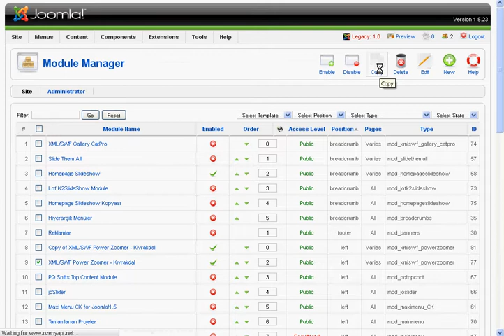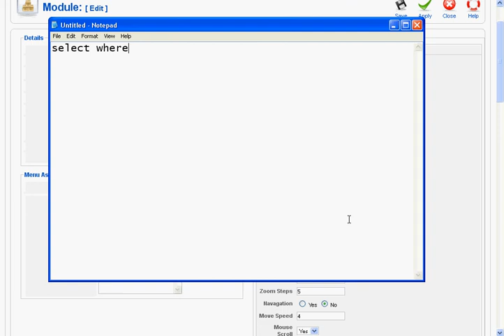Joomla power zoomer installation video